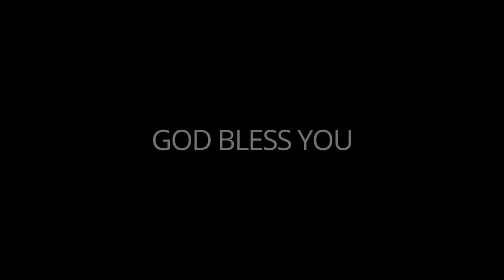కోట్లకొలది దూతలతో.. Telugu Christian devotional song-2023 sung by sis G Lilly Sharon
Lyrics tune by pas Vijay Kumar garu ..
LatestTeluguChristiansongs2019,2023
Full HD Christian VIDEOSidfl